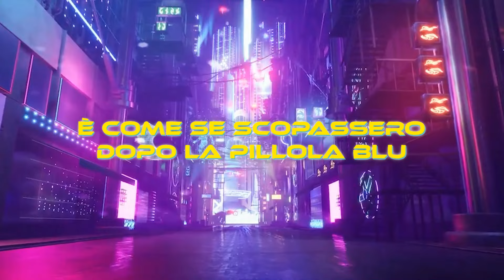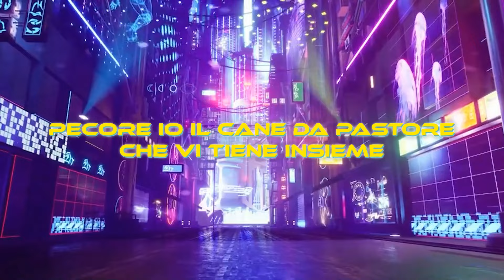HUSKY - Fatality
Secondo brano estratto dall'EP "4"